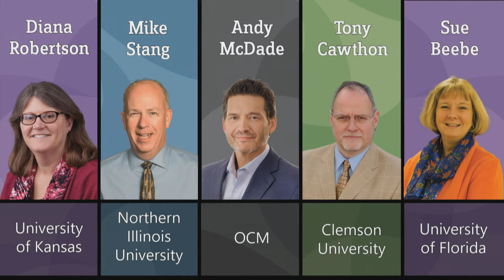Sue Beebe Parthenon Award 2018